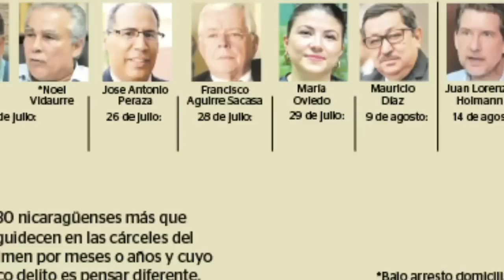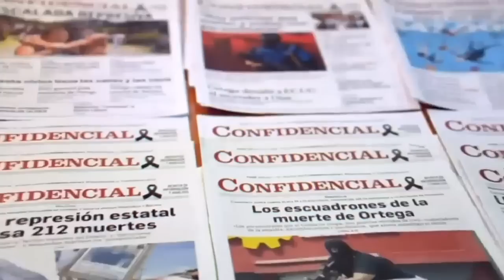Congreso de Nicaragüenses Libres convoca a la unidad para el derrocamiento de la dictadura